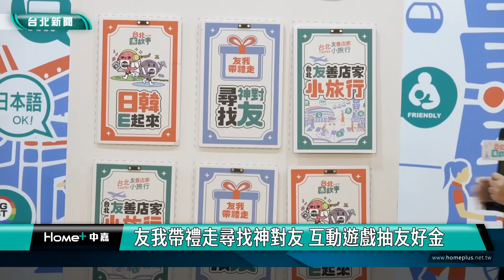觀光 台北|日韓 遊客|咪蕾 厭世甜點店|友善 店家|互動 遊戲|2024 中嘉新聞|台北友善店家官網再進化 日韓文服務拚觀光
台北友善店家再進化 邁向一千家 官網新增日韓文服務 搶攻觀光財

根據統計來台旅遊的國家主要以日本韓國為大宗，為了迎接更多國內外遊客造訪，已經有937家店家加入的台北友善店家官網正式推出日韓文語頁面，台北市商業處還舉辦「友我帶禮走」活動，邀請民眾到官網玩遊戲拿店家優惠並抽200元友好金，另外台北友故事也在7/6-9/21期間推出6條主題小旅行路線，結合台北市各地商圈、友好店家及周邊文化點，讓參加民眾在體驗美食的同時也能了解台北地方歷史文化，體驗包容友善的台北城市魅力。

在台北市副秘書長張溫德、商業處長高振源與網紅咪蕾、拿拿摳等人共同啟動下，台北友善店家官網正式推出日文及韓文頁面服務，希望打破語言隔閡，吸引更多日韓遊客造訪台北市，感受溫暖友善的城市魅力。

包含外語友善等15項友善服務也讓本身是韓國人的知名網紅咪蕾相當感動，直呼好貼心。

斜槓Youtuber的甜點師-拿拿摳除了對友善店家的美食感到驚艷外，業者對遊客的體貼更讓他印象深刻。

民國105年開始推動的台北友善店家到今年五月已經累積有937家店家加入，首次加入台北友善店家行列的手工蛋捲業者也期盼透過友善服務讓造訪的國外遊客留下更好的印象。

台北市商業處也持續推出期間限定的「台北友故事」小旅行活動，提供6條主題性的小旅行路線，結合台北市各地商圈及友善店家特色，加上文化局推出的文化點，希望讓參加民眾在走逛體驗友善店家的同時也能進一步了解台北地方文化景點及人文歷史風情。

商業處也推出「友我帶禮走 尋找神對友」活動，邀集200家友善店家提供超值優惠，即日起到七月底，民眾到官網玩互動遊戲就有機會獲得店家優惠券還可抽200元友好金，歡迎國內外遊客一起來探索台北友善店家魅力，享受夏日美好時光。